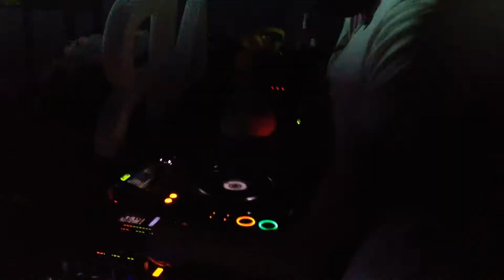Motiv @ La Mouche , ABC Party, Arad (11.07.2014)